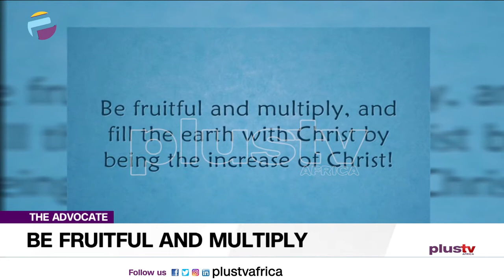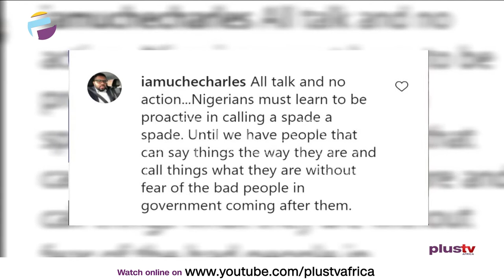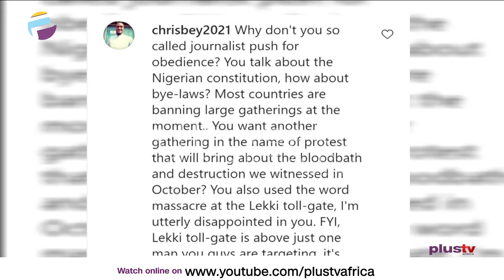Be Fruitful And Multiply – Gbolahan | THE ADVOCATE Ng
Last December I got involved with an NGO’s work involving identification of some troubled kids through the school system, reaching out to these kids and their parents to provide some support -food and school needs for the immediate, empowerment for the longer run, and in between, counseling both the kids and their parents.